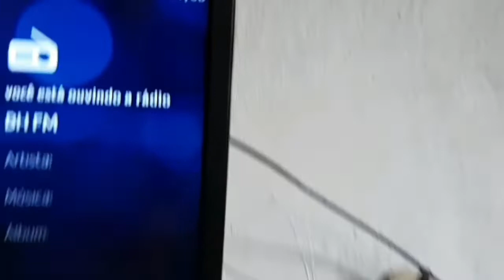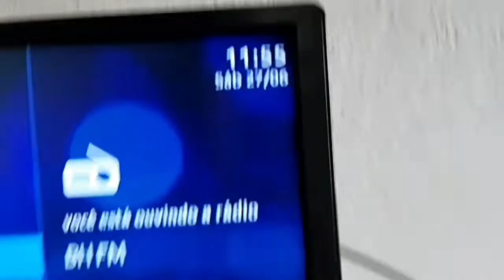ROTINA | COMPRAMOS A JANELA | tems PLANTINHAS NOVAS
❤ Fiquem pertinho de Me ❣
📸 meu Instagram

❤ Grande Beijo 😘
FIQUEM COM DEUS! 🙌